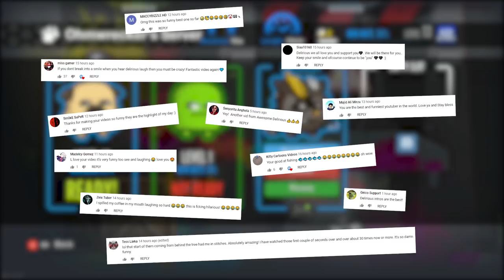Move Or Die! - THIS GAME IS STILL FUN! (New Modes & Mutators!)